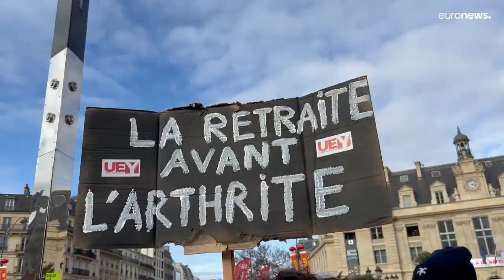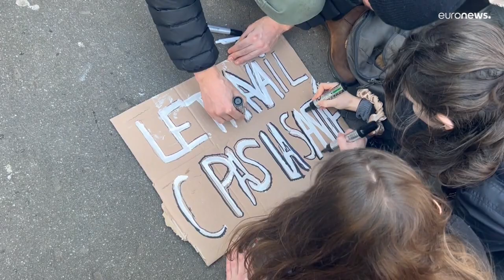Reforma das pensões leva jovens franceses para as ruas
Franceses contra a reforma das pensões, jovens saíram às ruas esta terça-feira a pensar no futuro